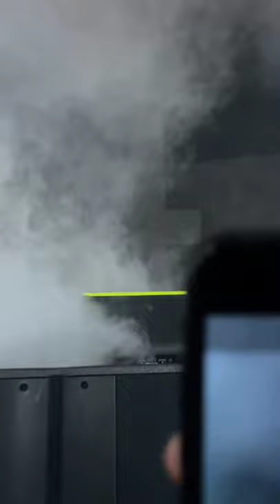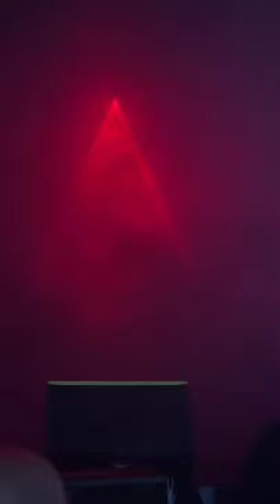Playboi Carti Narcisisst Tour 10/19/21 Miami, FL